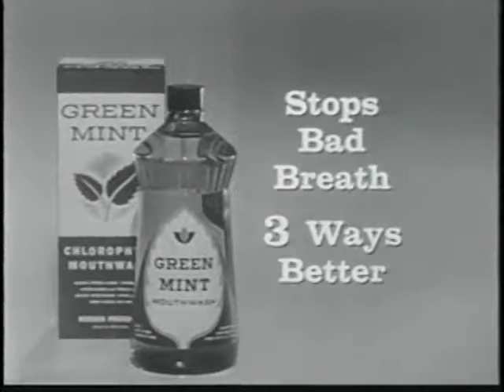Greenmint Mouthwash Commercial 1962